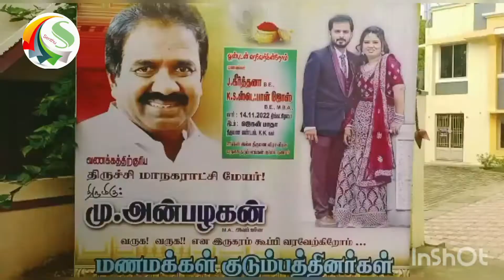wedding stage Decoration work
jegan matha (mandapam work N. senthuran trichy